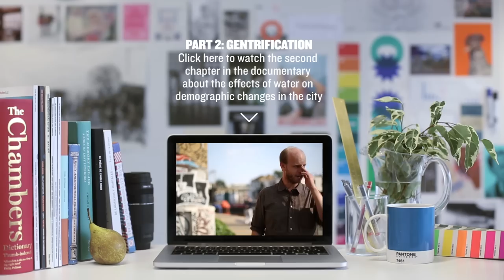Architecture & Water documentary. Part 3: Water park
From The Architectural Review, the concluding chapter in a three-part documentary about water's relationship with architecture. As climate change creates chaotic weather and rising water levels what are the challenges and opportunities face the city? How can a river become more than a transport route and pretty view? Through recreation, interaction and radical ideas such as floating parks, amphibious houses and new public wetlands can the river become a living part of the city?

How is the potent and rapidly changing relationship between architecture and water affecting the city and all of us? Architecture critic, Ellis Woodman explores with leading architects, developers and urban thinkers the conditions presented by rivers and canals and asks if engineers and property developers now wield the key creative power in shaping the city's relationship with its rivers?

PART TWO
As London grows ever denser and its property prices climb beyond the reach of many would-be homeowners is the water a force that will unlock an increasingly unaffordable city or one that will fuel a trend of gentrification and displacement?

ACCOMPANYING DEBATES
The Old Royal Naval College is hosting a series of debates on the connection between water and architecture which accompanies this documentary. There are three debates each exploring a different aspect of architecture's connection to the river.

Living on the River, 23rd Octoboer, 18:30 - 20:00
Chaired by Phineas Harper, The Architectural Review

Building by the River, 21st November, 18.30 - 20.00
Chaired by Rowan Moore, The Observer

Working on the River, 19th December, 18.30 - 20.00
Chaired by Ellis Woodman, The Architectural Review

CREDITS
A co-production of The Architectural Review and the Old Royal Naval College

Presenter: Ellis Woodman
Director: Phineas Harper
Production Co-ordinator: Manon Mollard
Location Assistant: Ben Chernett

Special thanks:
Lesley Booth
William Palin
Peter Beard_LANDROOM
Cityscape 3D
Joel Blackledge

Shot on a Canon 5D Mark iii

The Architectural Review
Challenging people to think deeply about architecture and its relationship to the wider world.